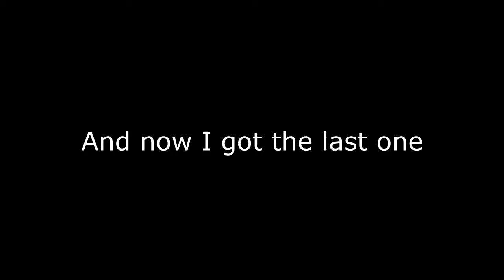I got all the 永久A + T1 from Royal Boat 【QQ Speed】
if you have Royal VIP and don't even have any  one of these yet...better start collecting more boxes because this is an easy way to get 永久 A or T1.